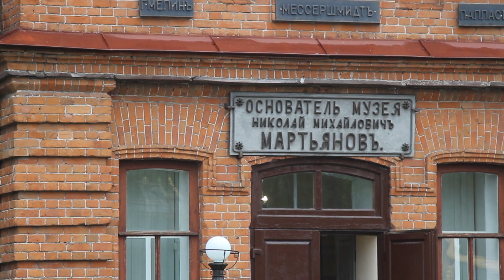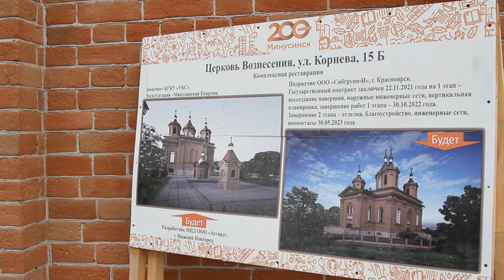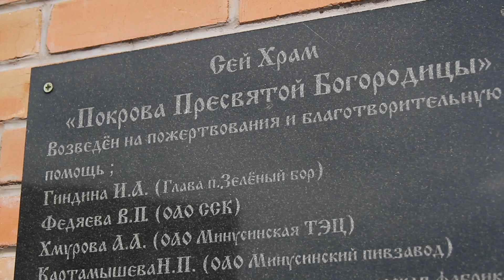Как журналисты изучали православные храмы Минусинска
Студентка СФУ Виктория Колабина - участница просветительского форума "Спас на Енисее" - побывала на пресс-туре "Минусинск православный".
Она узнала:
- Как прихожанки разодрали рясы попа - обновленца, а православные минусинские мужчины потом спасали своих жён из кутузки.
- Как пойти писать журналистское расследование, а в результате стать священником?
 - На какой высоте лучше всего вызревают огурчики у прихожан  сельского храма Покрова Божией матери.

 Скорее смотрите наш репортаж.